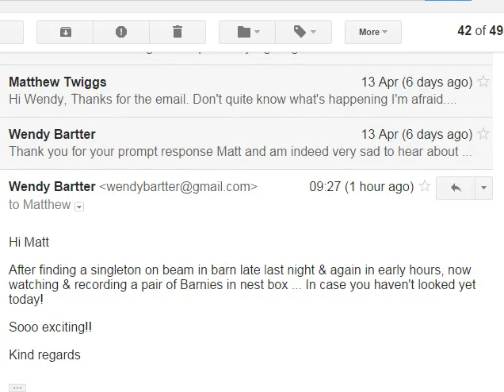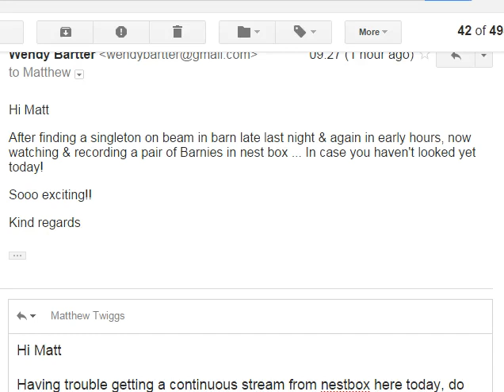Cornish Barn Owls 2 19 Apr 2015